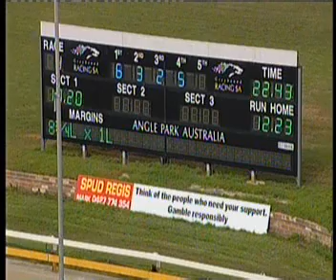Angle-Park-20052015-Race-4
RACE 4 ANGLE PARK 20/05/15